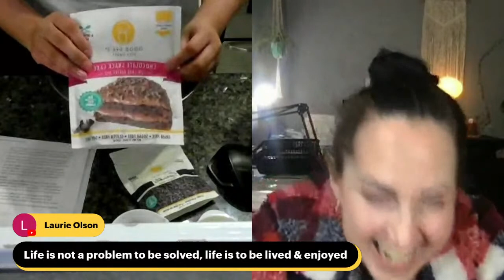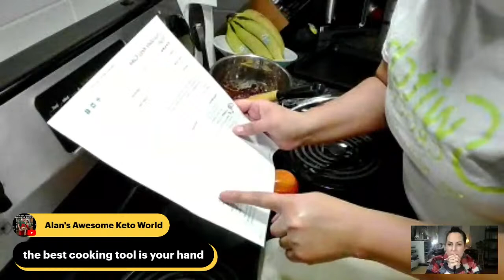Live Show - We make Chocolate Keto Cake Pops and Easy Fat Bombs with Janet Greta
This video is for you if you:

1. WANT to make delicious treats like Chocolate Cake Pops and Fat Bombs right at home!
2. LEARN from an awesome YouTuber and a home chef - Janet Greta

Janet Greta is a YouTuber and a Low Carb Recipe Creator. Neha runs SwitchGrocery, a low carb grocery store in Canada and is an amateur (at best) chef.

Neha will follow 2 recipes under Janet's supervision!

The recipes:

1. Low Carb and Sugar Free Cake Pops
This has ingredients like Good Dee's Mix Chocolate Snack Cake, Coco Polo Chocolate Chips and Origin Vanilla Extract

2. Sugar Free Strawberry Fat Bombs
This has Keto Chow Strawberry Meal Replacement or any flavour you like

We get to ask Janet questions about her health journey:

You have followed keto and low carb and I’d love to know what your top learnings are?
Would you change anything in your past regarding your weight loss journey?
How do you deal with an unencouraging family or family member’s during weight loss?
What keto foods help in a stressful situation when all you want is carbs?
What has inspired you to get into the kitchen and make recipes?